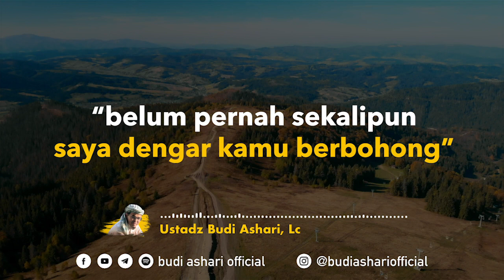Bahasa Akhlak - Ustadz Budi Ashari, Lc